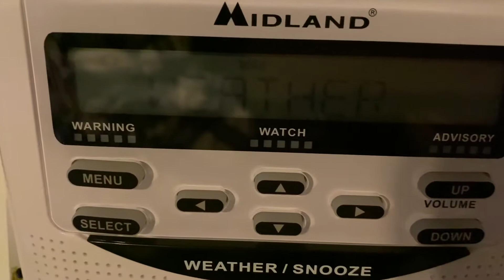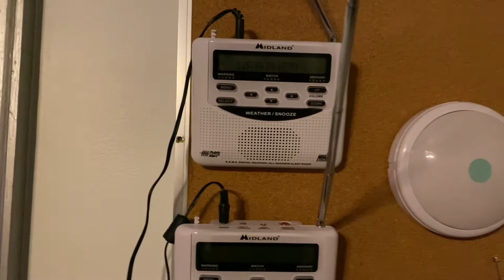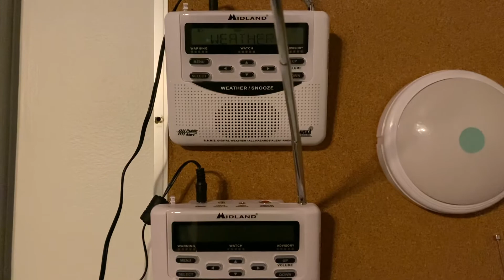3 Wind Advisories (10/6/20)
Something I don’t upload that often, but pay attention to the first wind advisory...

HazSimp has been taking a considerable toll on noaa weather radio since 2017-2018, causing the substantial revision of how a lot of products are worded. By some miracle, I caught Upton’s wind advisory with the old format.

Station: WXJ42
Frequency: 162.400MHz
NWS Office: Upton/New York, NY.